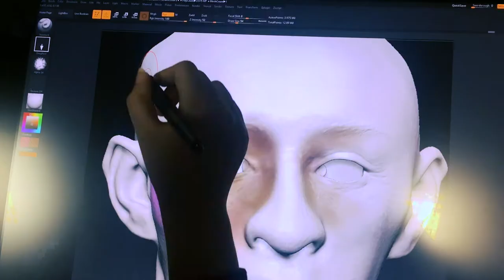LJMU International Summer School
In August students from SUES university in China spent two weeks studying at LJMU’s International Summer School. They completed an action packed schedule, combining academic sessions and site visits around Liverpool from Anfield to the BBC as well as trips further afield to Chester and the Lake District.